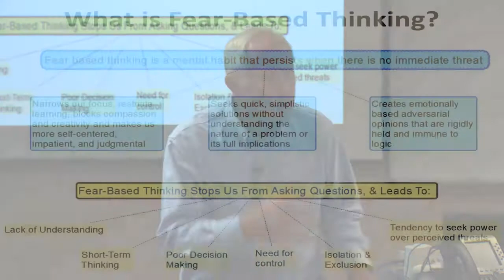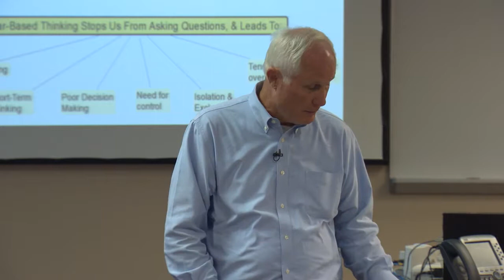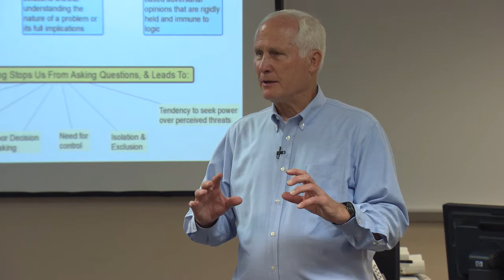Introduction to Fear-Based Thinking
Fear-Based Thinking is a mental habit that persists when there is no immediate threat.  It narrows vision, stops learning and prevents us from asking questions.    Presentation at Center for Teaching Excellence, Lansing Community College Sept 26, 2017 Part 1 of 5